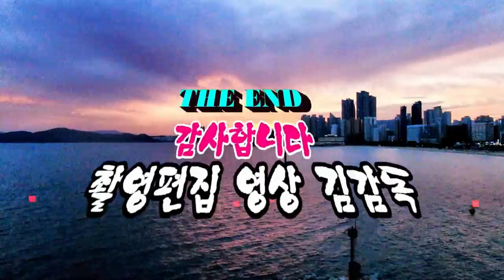海雲台尾浦/드론영상 夕陽/촬영편집/영상김감독